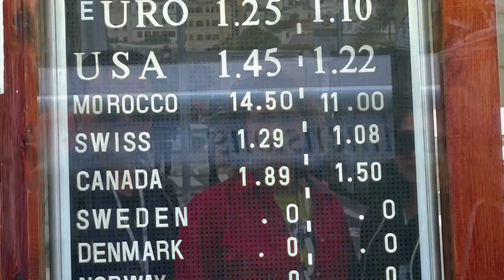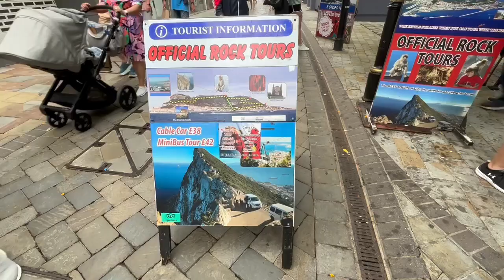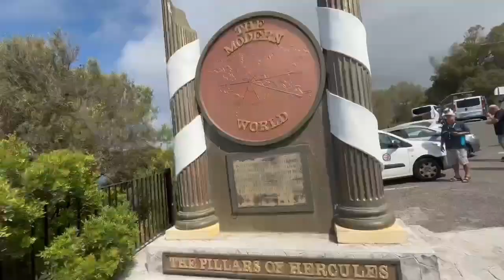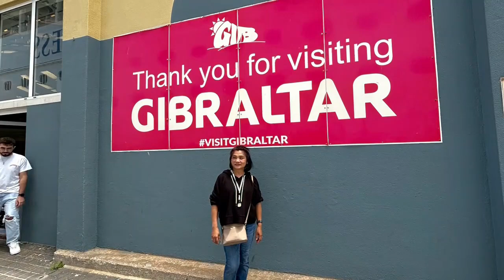Gibraltar British Overseas Territories / The Strait of Gibraltar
Gibraltar is a British Overseas Territory location near the exit of the Mediterranean Sea into Atlantic Ocean, it has an area of 6.8 square kilometers (2.6 square mile) population 34,003 people